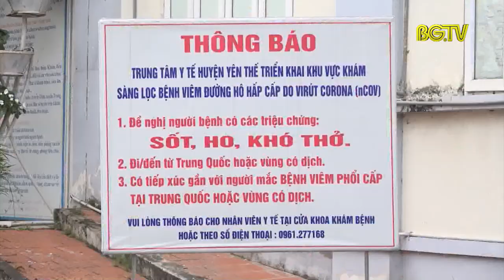Yên Thế: Chuẩn bị tốt điều kiện cho cơ sở cách ly